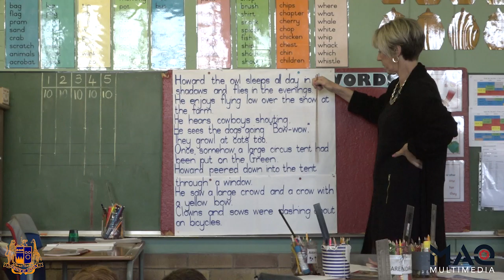Graeme College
Proudly produced by MAQ MULTIMEDIA!